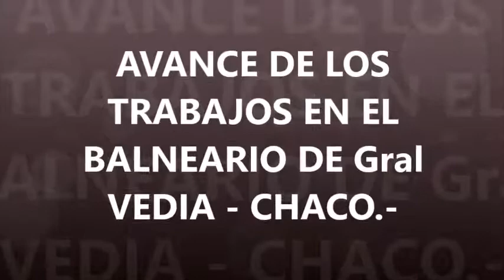BALNEARIO DE VEDIA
CABAÑA Y TRABAJOS